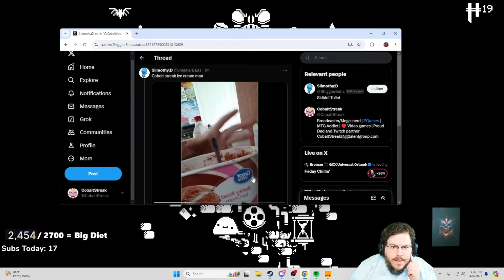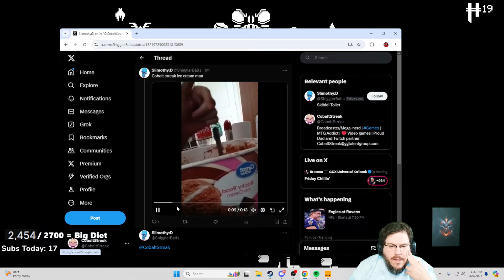[DEATH = RESET] Enter The Gungeon #15